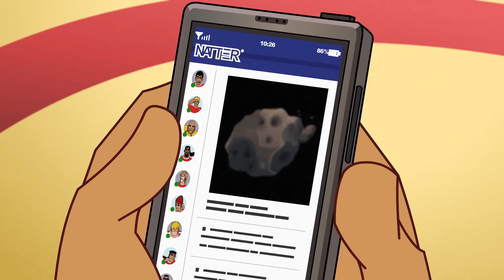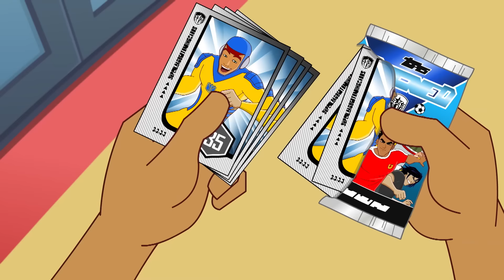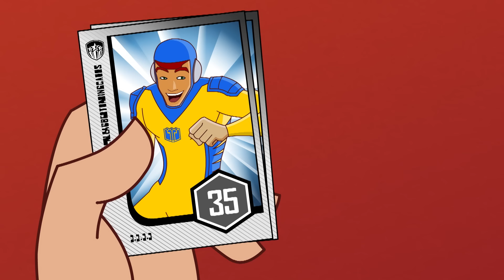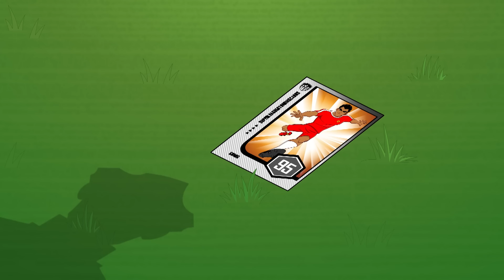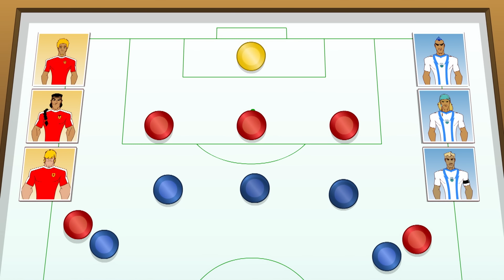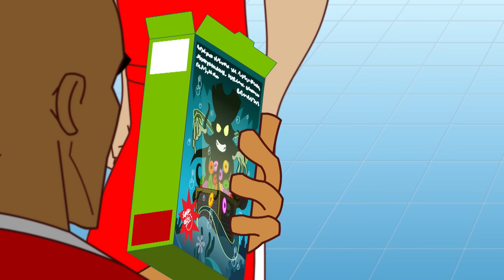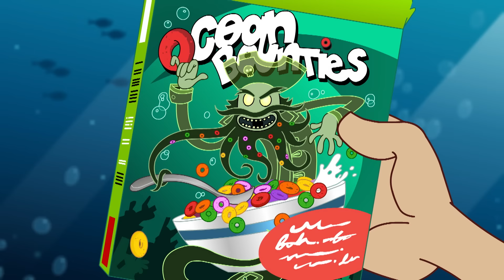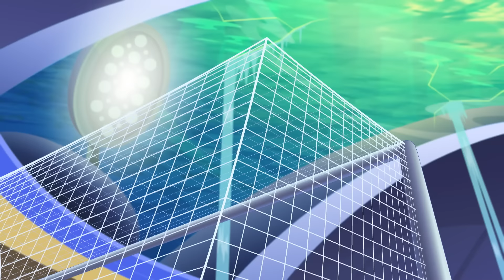قبل بدء اللعبة | Supa Strikas Arabic | سوبا ستريكاس | كرتون كرة القدم للصغار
.تابع شيكس وراستا وبقية أعضاء سوبا ستريكاس في مهمتهم ليصبحوا أعظم فريق لكرة القدم في العالم

!الحصول على لقب الأفضل هو البداية فحسب بالنسبة إلى أعضاء فريق سوبا ستريكاس

00:00 قبل بدء اللعبة
20:30 رجل قناع أيرون تانك
40:59 كول جو والمذنب
1:01:15 القبضة الثلجية
1:21:58 المحدد
1:42:34 ضريبة الأعماق
2:03:07 لا توجد جزيرة للرجال
2:23:41 رأسًا على عقب
2:43:42 ترخيص المدرب